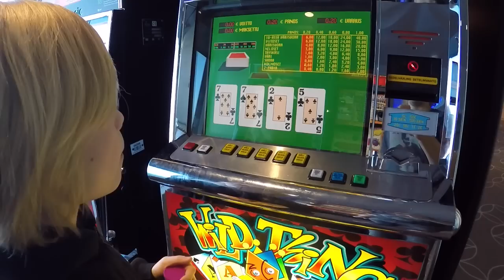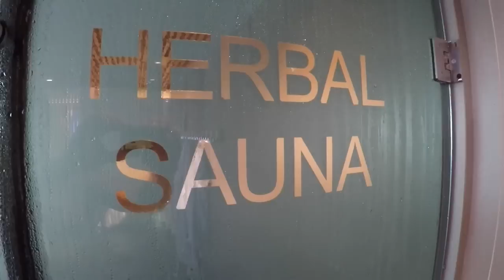VIKING GRACE I MyDay #2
Mr Sebastian Instagramissa: @realmrsebastian